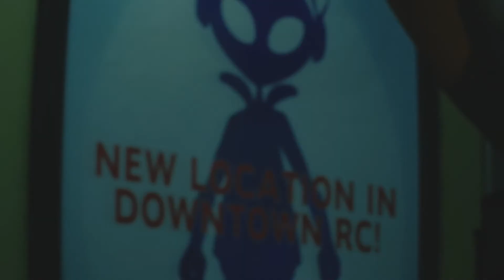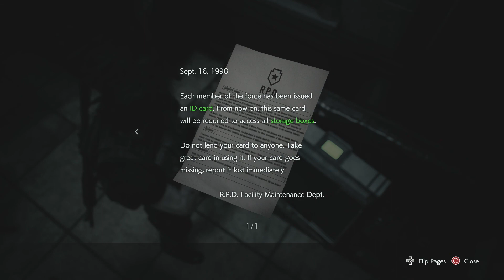Resident Evil 3 Remake Rocket Nemesis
Who keeps giving Nemesis's all this toys
Monday - Resident Evil 3 Remake (12:00 PM EST)
Wednesday - Dante's Inferno (12:00 PM EST)
Friday - Doom Eternal (12:00 PM EST)
Saturday - Mega Man (12:00 PM EST)
Thanks for reading this if you did, hope you enjoy, and have a nice day.